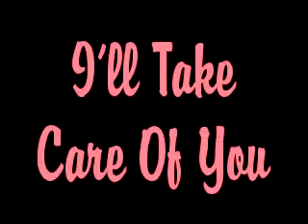I'll Take Care Of You Episode. 17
*Chareese's POV*

It was 7:02 and Charles was just arriving at my house. He knocked on the door and I let him in.

Charles: Hey baby! *kisses cheek*
Chareese: *smiles* Hey!

We sat on the couch in my living room and talked for a while. Next thing you know, we was making out!

Charles: *pulls away* I love you Reese!
Chareese: I love you more bae!
Charles: No Reese, I really do love you! I would never hurt you and im glad that your finally mines!
Chareese: Aww! Charlesssss! *sheds tear* nobody has ever told me that before, You know, since im a hoe and all. *puts head down*
Charles: *lifts head up* you're NOT a hoe! You just needed someone to love you! *hugs her* and I love you!
Chareese: *hugs back* I love you too!

*A'Zhane's POV*

My mom came home and we was in the kitchen talking.

A'Zhane's Mom: So how was your day sweetheart?
A'Zhane: *smikrs* It was good, Real good.
A'Zhane's Mom: Why you say it like that?
A'Zhane: Like what?
A'Zhane's Mom: Like, It was good, real good!
A'Zhane: Like whatttt?
A'Zhane's Mom: Nevermind *straight faces her*
A'Zhane: *giggles* Alright!

I went up to my room and pulled out my phone. I had one message from Justin. He asked if I was coming over and he put a winky face. I giggled to myself and responded "yes". He responded quickly and said "see you then sexy". I responded saying "ok", then I sat my phone down and laid on my bed. I started to think about when I did go to school and how many friends I had and all that. But I guess drugs and alcohol and sex changes a person.